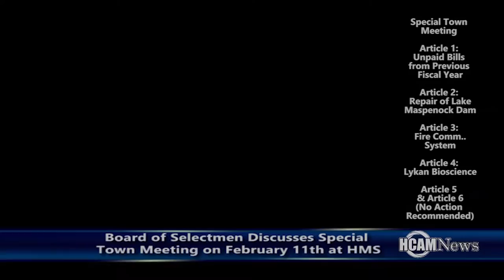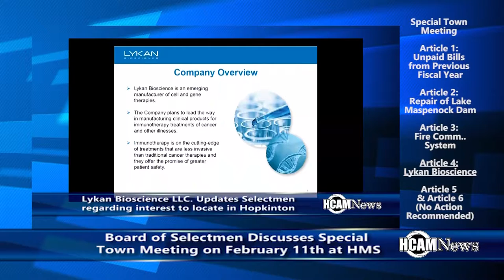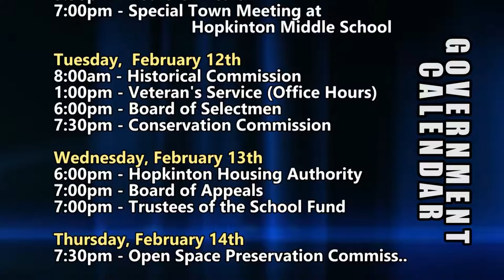HCAM News 2-8-2019